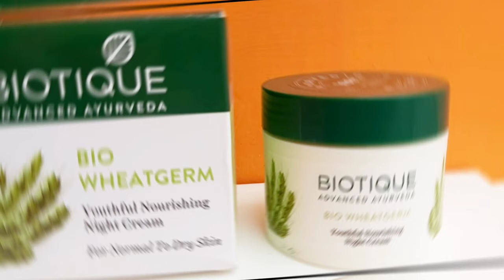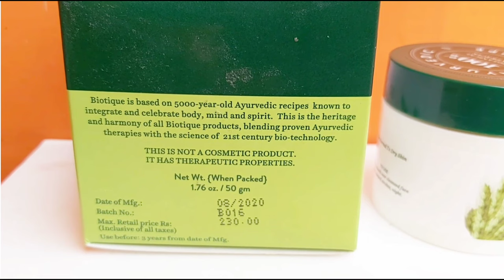Biotique Bio Wheat Germ Night Cream Review | Biotique Wheatgerm Night Cream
Biotique advanced ayurveda bio wheatgerm youthful nourishing night cream review in hindi